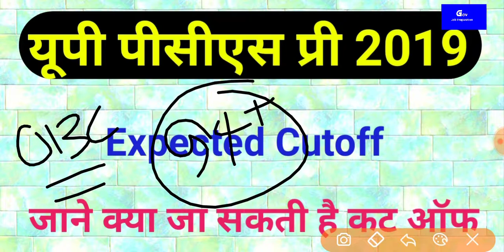यूपी पीसीएस प्री 2019 / जाने क्या जा सकती है कट ऑफ ?